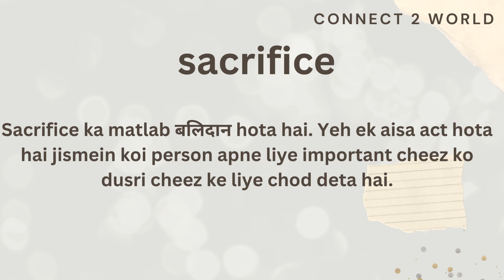Meaning of sacrifice in Hindi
word meanings
Meaning of sacrifice  in Hindi, Hindi urdu mai matlab kia hai.
word meanings Meaning of sacrifice  in Hindi, Hindi urdu mai matlab kia hai. sacrifice  ka Hindi urdu mai kia matlab hota hai. Is video mein sacrifice  ka urdu,hindi,Malayalam,telugu,tamil mein kia matlab hota hai , bataya gaya hai This video can be helpful if you are searching for
1. sacrifice  meaning in Hindi and urdu
2. sacrifice  ka hindi matlab
3. What is the meaning of sacrifice  in hindi urdu
4. Words meaning in hindi urdu
 5. sacrifice  meaning in Malayalam and malyalam
 6. sacrifice  meaning in tamil
7. Meaning in telugu
8. sacrifice  ka matlab kya hai
9. sacrifice  ka matlab kya hota hai hindi mai mein
10. Meaning in kannada